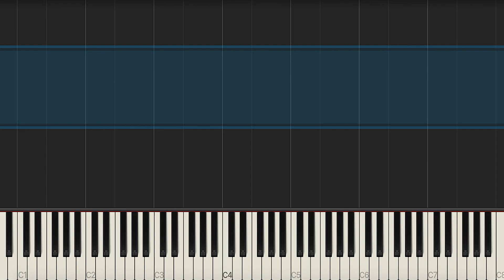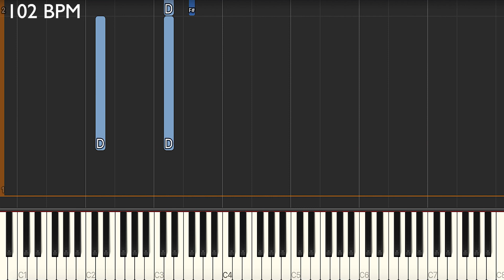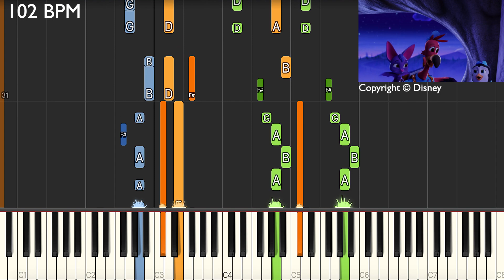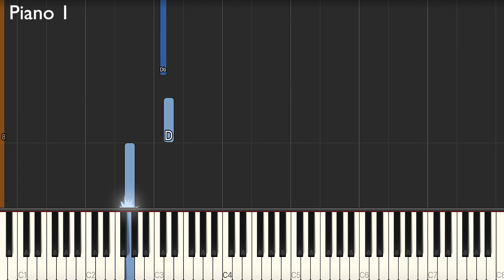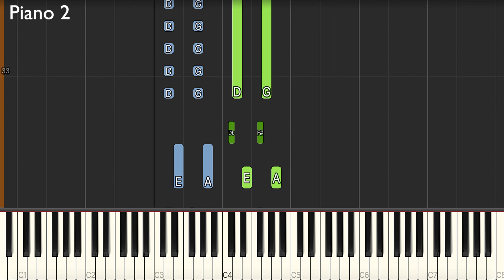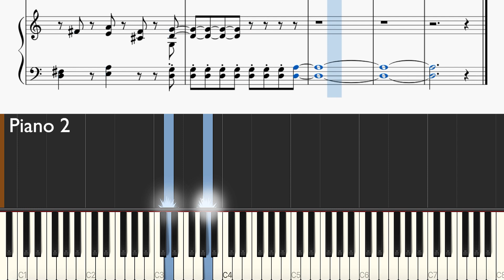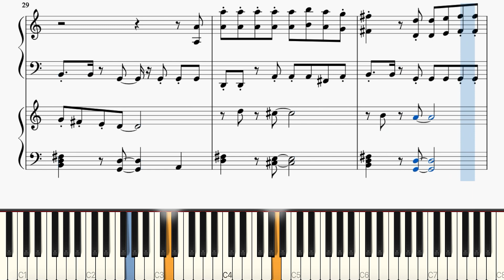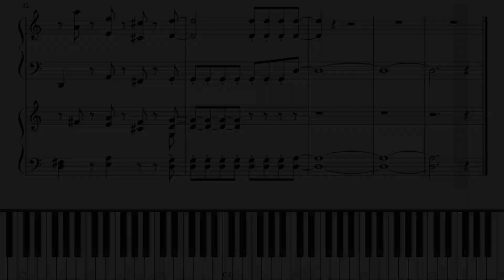Disney Junior's T.O.T.S. ~ I've Got Your Wing ~ Piano Solo & Duet Tutorial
Enjoy this transcription of Disney's Tiny Ones Transport Service or T.O.T.S. ~ I've Got Your Wing!

'Piano 1' consists of the main vocal track while 'Piano 2' consists of the accompanying notes. Play the 'Piano 1' part if you don't have a second pianist(Solo).
Chapters:
0:00 Duet
1:29 Duet with Music
2:54 Piano 1, Solo
4:21 Piano 1, Solo, with Sheets
5:46 Piano 2, Solo
7:12 Piano 2, Solo, with Sheets
8:38 Duet with Sheets
Link to sheets! (Musescore)
I've Got Your Wing · T.O.T.S. - Cast
Disney Junior Music: T.O.T.S.

Associated Performer, Vocals: Jet Jurgensmeyer (Pip the Penguin)
Associated Performer, Vocals: Christian J. Simon (Freddy the Flamingo)
Associated Performer, Vocals: Ayden Soria (Benny the Bat)

Unknown, Other: LANDR
Composer  Lyricist: Rob Cantor

Transcribed by: Musifications
Original Video from:
S01E07: Night Flight